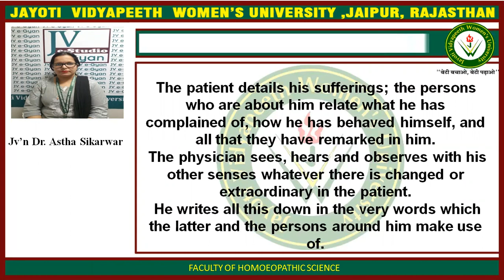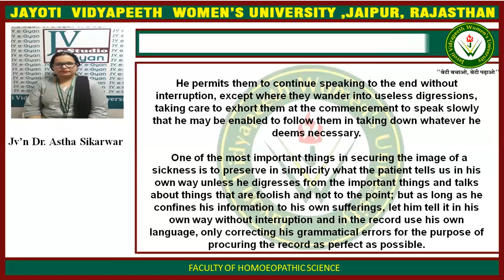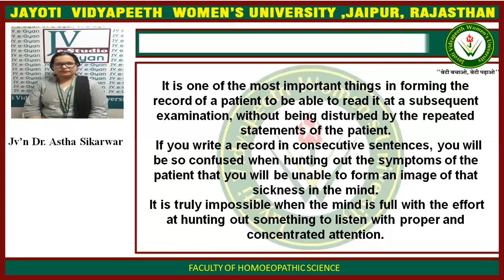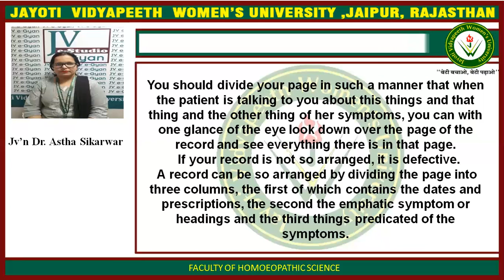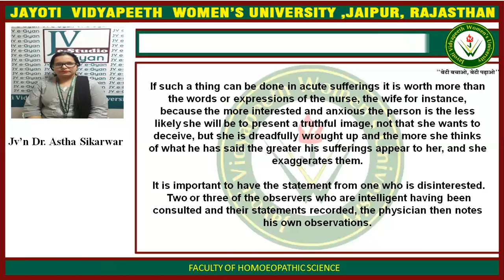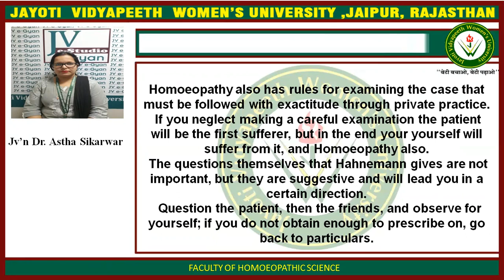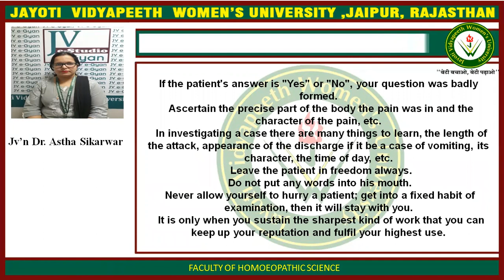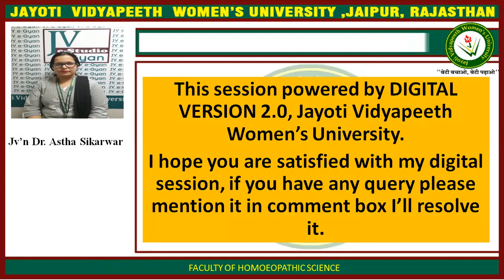JAYOTI VIDYAPEETH - The examination of the patient ( J. T. Kent )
FACULTY NAME- JV'n DR. ASTHA SIKARWAR
The examination of the patient ( J. T. Kent )